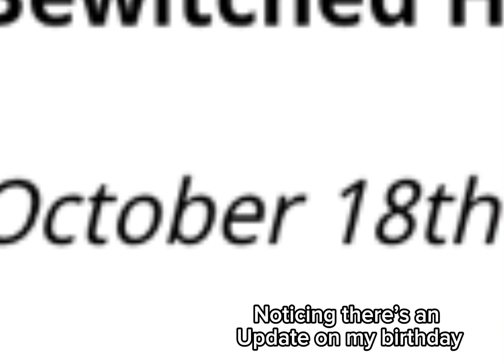When there’s an update on your birthday 🫨